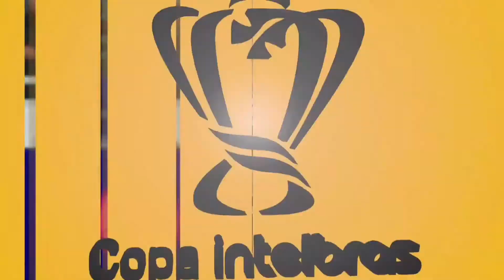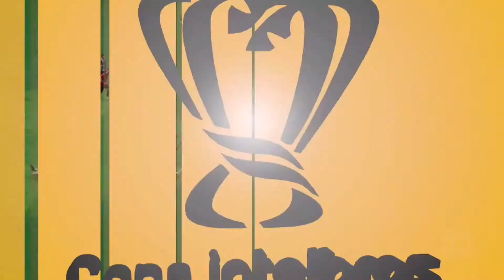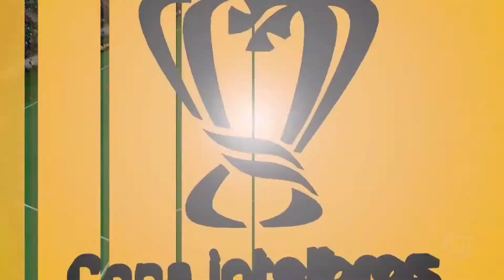Jogo de volta das oitavas da Copa do Br, Reconstruindo o Grêmio #40